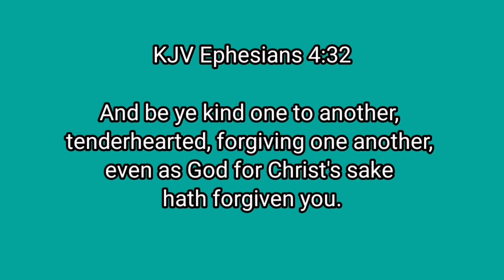MG Evaluation @So. Itabiak- Basic Rescue || Sa Bukid Ni Kuya JM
Semaphore and Basic rescue during Master Guide Evaluation in our farm at So. Itabiak, San Vicente, Palawan